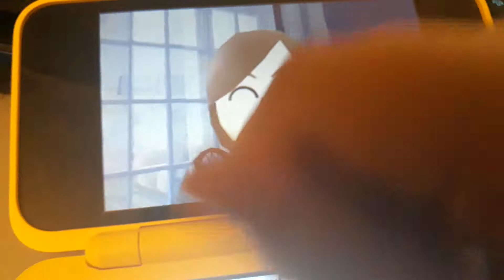Tomodachi life Viola is Says Goodbye and Grown up!